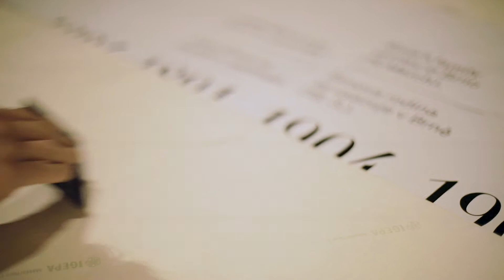Josef Šíma: Cesta k Vysoké hře | Backstage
Přípravy výstavy Josef Šíma: Cesta k Vysoké hře ve Valdštejnské jízdárně.